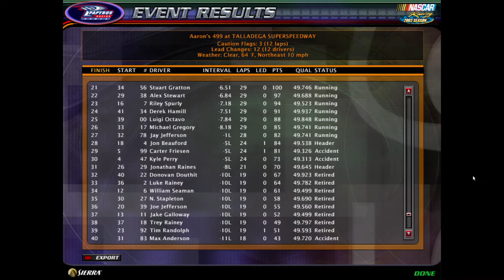NR2003 Gatorade Cup Series Race 18/38 Aaron's 499 Season 6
We get ready to go racing at 3 plate tracks in a row! Congratulations to the winner!!